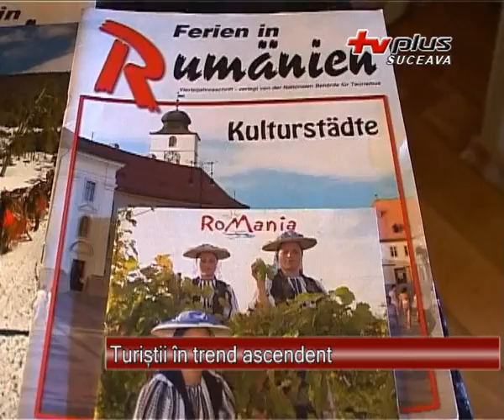Turistii in trend ascendent